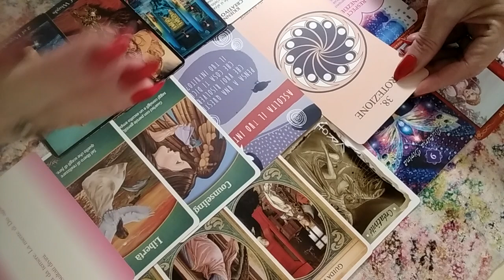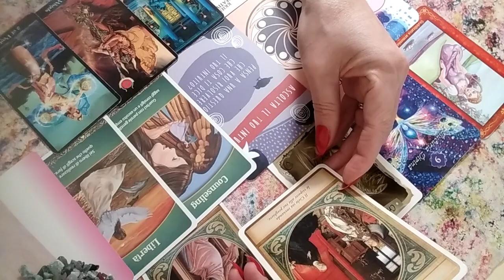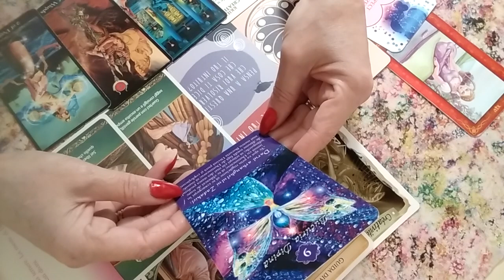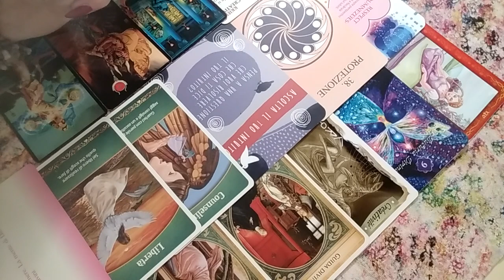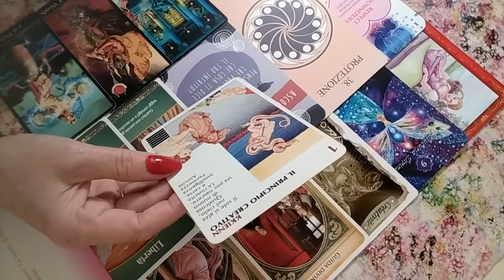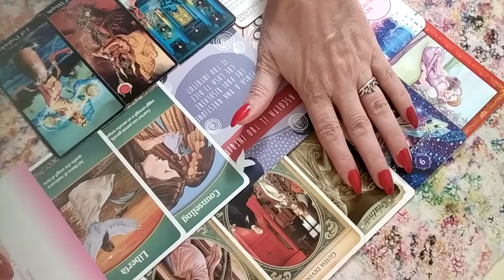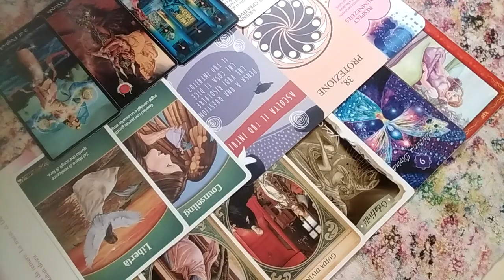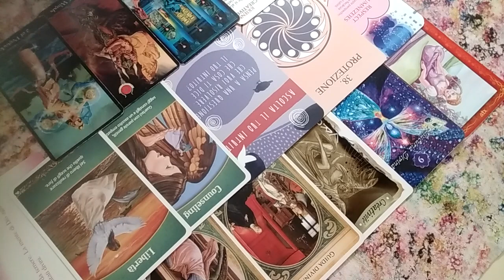GEMENI ♊PROTECTIE SI GHIDARE DIVINA,CONEXIUNE CU UNIVERSUL,INTUITIA ITI CALAUZESTE ACTIUNILE🌻🍀